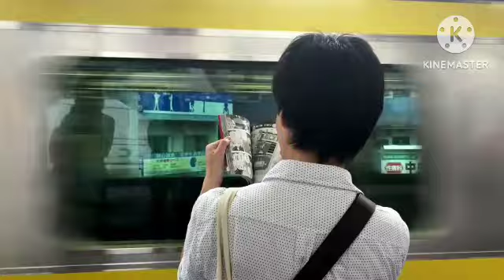Random facts Around the world episode 2 |amazing and intresting facts |Zakriya Saleem